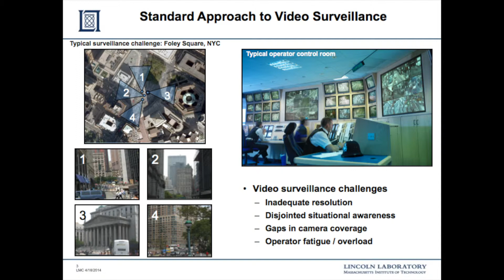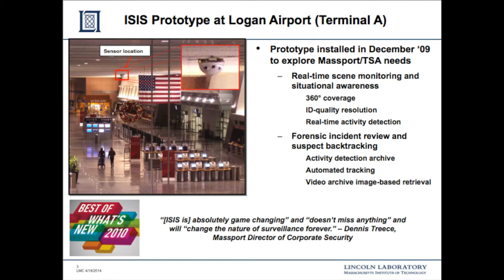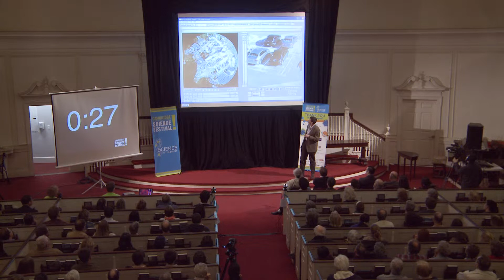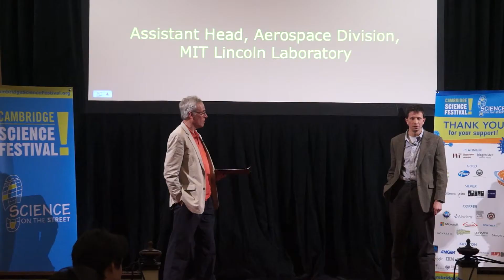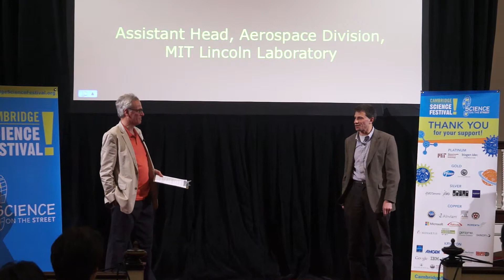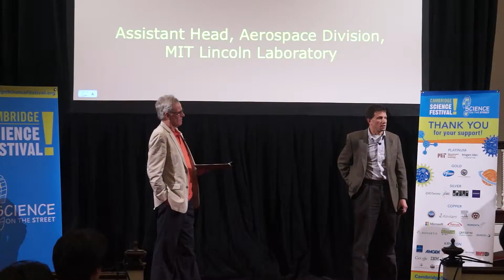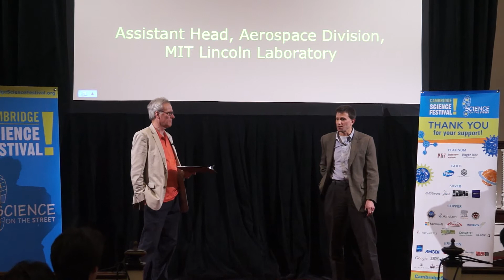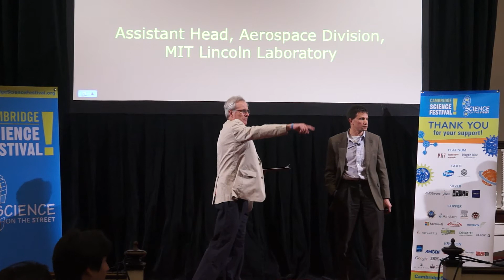Lawrence Candell: CSF Big Ideas 2014 (3/11)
"Video Surveillance: Enhancing Security Without Increasing Danger"
Lawrence Candell | Assistant Head, Aerospace Division, MIT Lincoln Laboratory

Prepare for a whirlwind of Big Ideas around science, technology, engineering, art, and math! Come hear 10 short, sharp talks by some of the finest minds in the area. Speakers get 5 minutes to share their Big Idea, the audience gets 5 minutes for questions, and you get an evening of thought-provoking experiences!